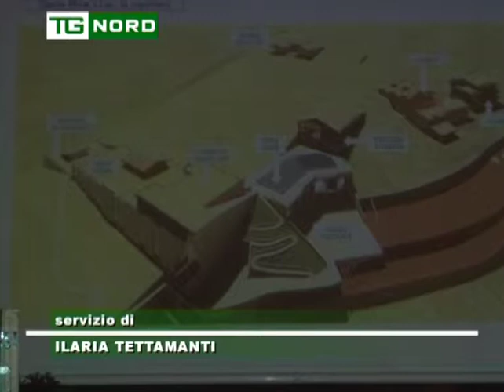Lara Magoni: impianto di Selvino - unico al mondo